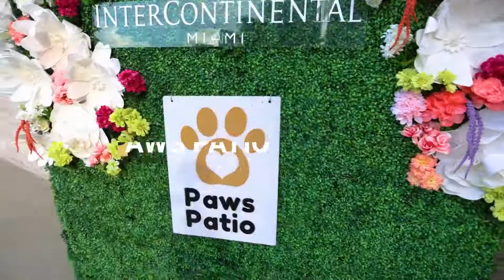InterContinental Miami • Sizzle Reel 2022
INTERACT & INTERMINGLE at InterContinental

Whether you’re looking to sip on cocktail specials, dance the night away, or join us for one-of-a-kind holiday events, InterContinental Miami always offers a great schedule of happenings and celebrations right at the hotel. Check out some of the events you can enjoy directly on property! After all, MiamiStartsHere...